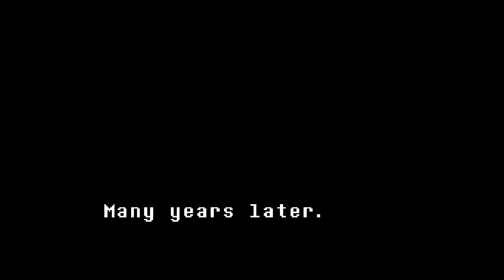Undertale | Understanding | Part 1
Undertale by far is one of the most interesting games I have played this year. It definitely has challenged my mind and the way I have perceived RPG's so far. This one appears to rely heavily on the choices you make and the outcome of those choices. I am taking the passive route and will continue to  search every nook  and cranny to be sure I don't miss anything.

Only 1 Whimson was harmed in the making of this let's play. Our condolences go out to his family and friends.